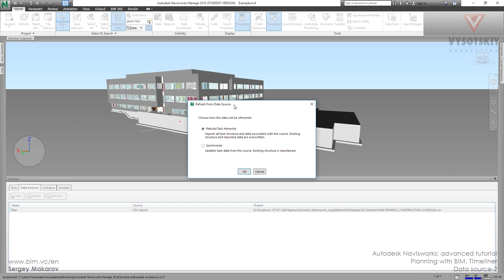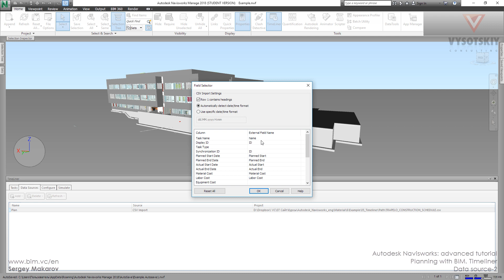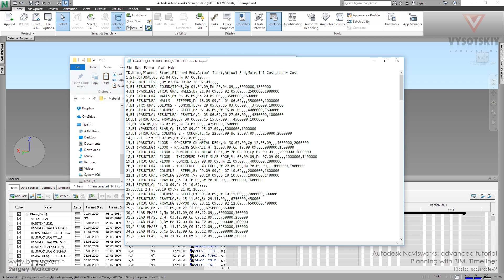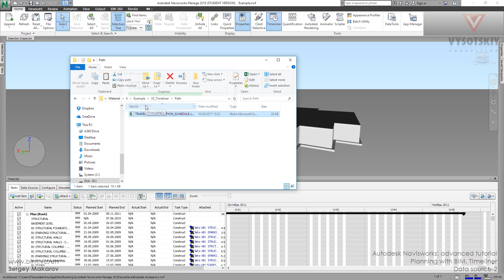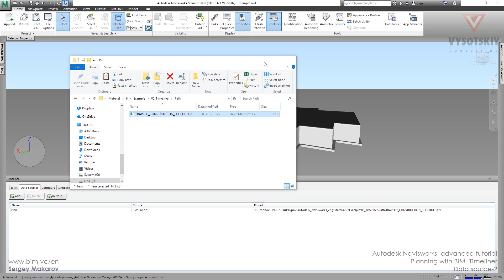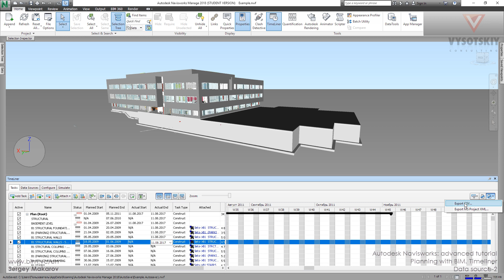VC: Autodesk Navisworks: 16.13. Data source-2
It is possible to import tasks from Microsoft project, Primavera and even from CSV file. You can map fields from imported file with fields in Timeliner. In this video, you will learn how to work with data sources of tasks.

Designed by Vysotskiy Consulting team.